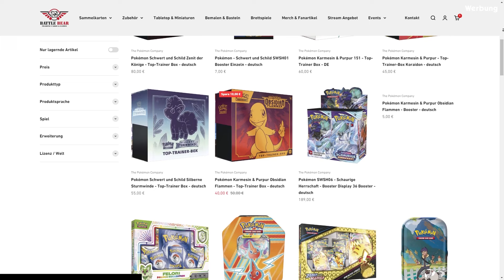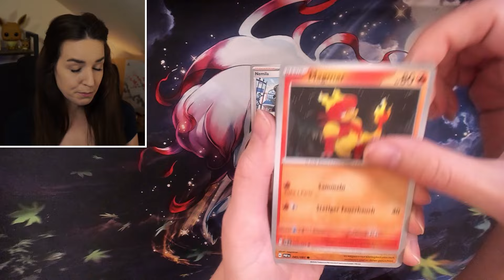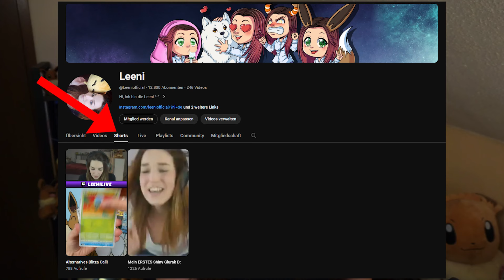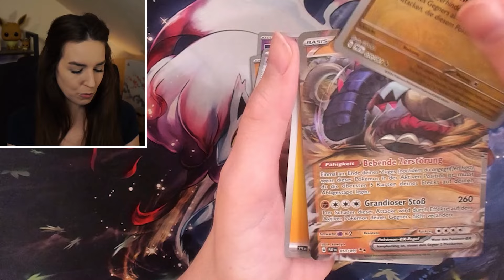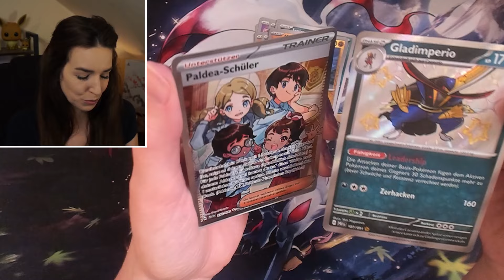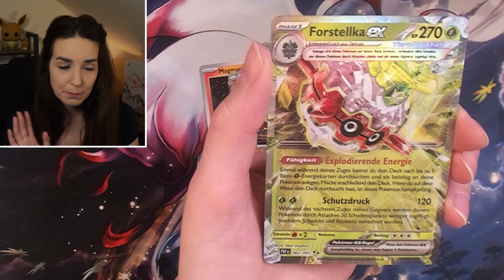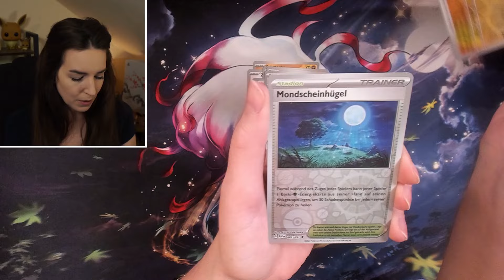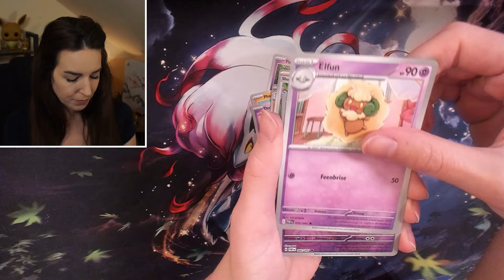WAS zieht man aus einem Display?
Wenn's dir gefallen hat, würde ich mich sehr freuen dich auch beim nächsten Video wiederzusehen. ❤